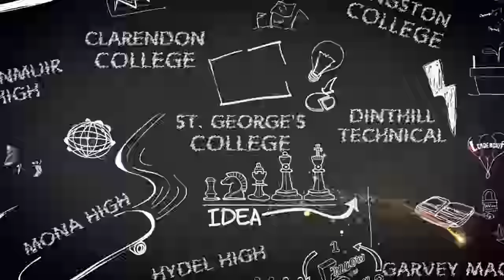Clarendon College take down St. George's College 3-1 in Champions Cup QF clash! Match Highlights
SportsMax presents Champions Cup Quarterfinal highlights between Clarendon College and St. George's College.